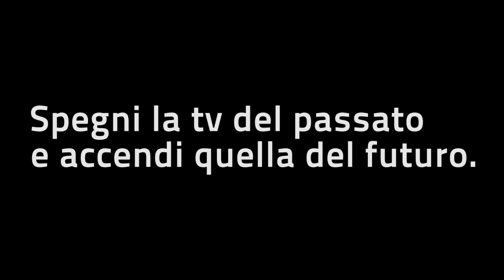New York, attesa per Daniela Ioia e Imma Pirone di Un Posto al Sole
Servizio di Luigi Liberti